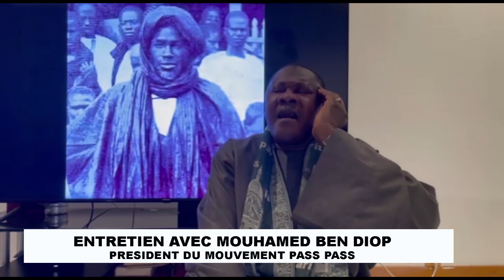PARIS: ENTRETIEN AVEC MOUHAMED BEN DIOP PRESIDENT DU MOUVEMENT PASS PASS